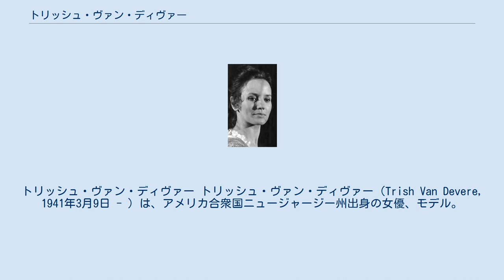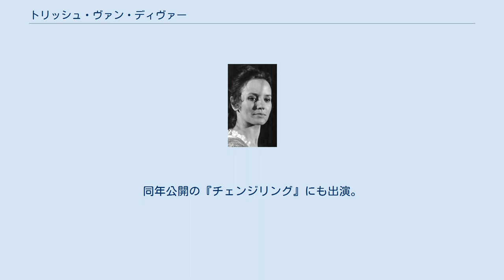トリッシュ・ヴァン・ディヴァー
トリッシュ・ヴァン・ディヴァー トリッシュ・ヴァン・ディヴァー（Trish Van Devere, 1941年3月9日 - ）は、アメリカ合衆国ニュージャージー州出身の女優、モデル。
 10代の頃からモデル志望としてカメラの前に立ち、その後、演技に転向して小さな舞台に立った。
20歳の頃からTVで知名度を上げ、女優デビュー。
1970年、25歳で『パパはどこ?』で映画初出演を果たす。
同年、『真夜中の青春』で注目され、一躍アイドルとなり、70年代全般に渡ってCMなどにも多数登場した。
 主にロマンスやアクション、サスペンスなどの作品に出演。
『イルカの日』（1973年）、『野性の少年カル』（1976年）が代表作となった。
1972年に『ラスト・ラン/殺しの一匹狼』で共演したジョージ・C・スコットと結婚。
 以降は彼の主演作の多くに寄り添うように登場するようになった。
 ファンタジーやホラーなどの作品にも挑戦、1975年『美女と野獣』、1980年『ザ・ハース/生贄の町』ではヒロインを務める。
同年公開の『チェンジリング』にも出演。
 1993年『カリブの渇いた銃弾』以降は、一線を退き目立った活躍は余りない。